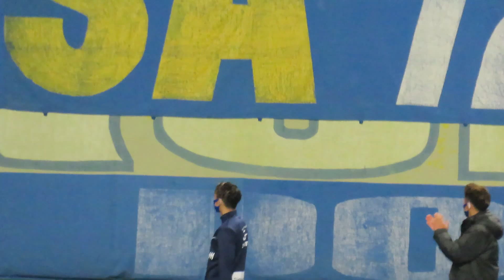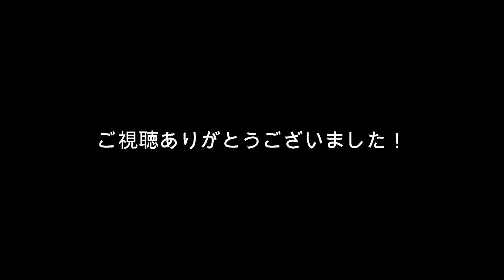【激闘】試合終了後の選手たちがラウンド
大分トリニータ選手のラウンド